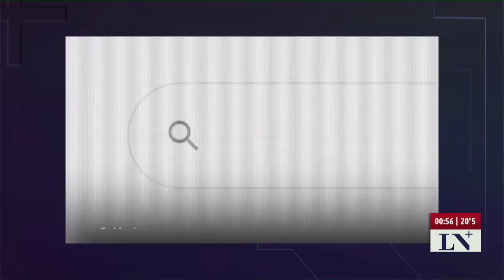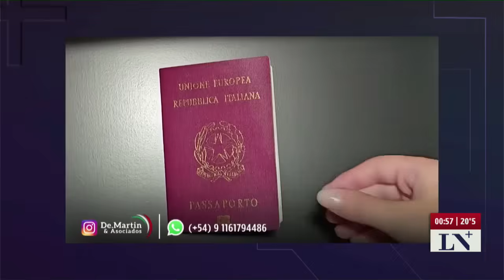Jaime Durán Barba: "A Milei le falta conectarse con la realidad"; +Entrevistas con Luis Novaresio